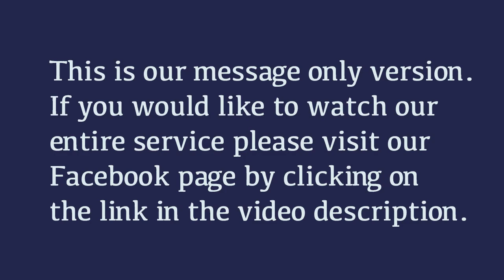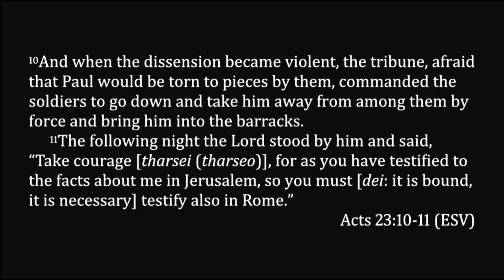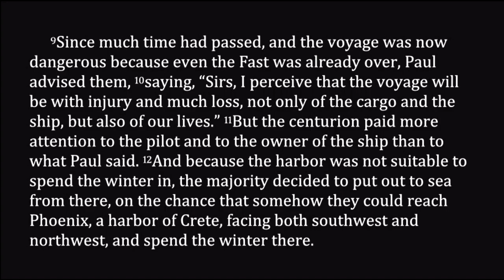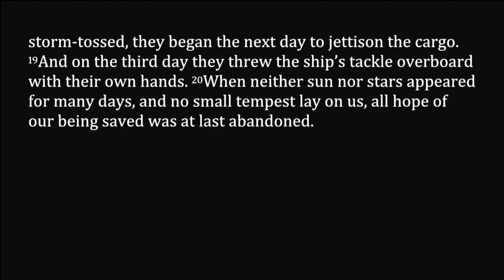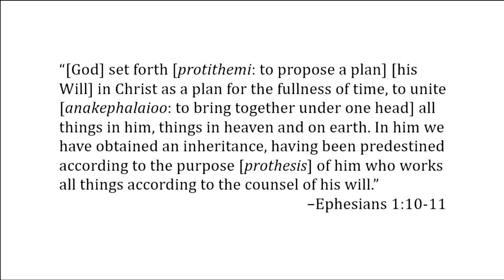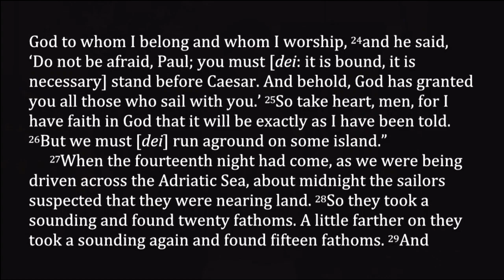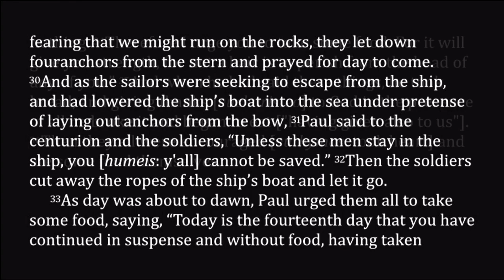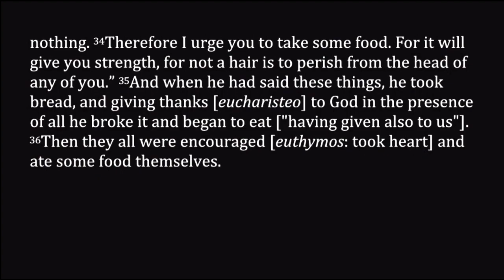Acts 23:11, 27:1-44 ~ How the Church Changes the World (Communion on a Sinking Ship)